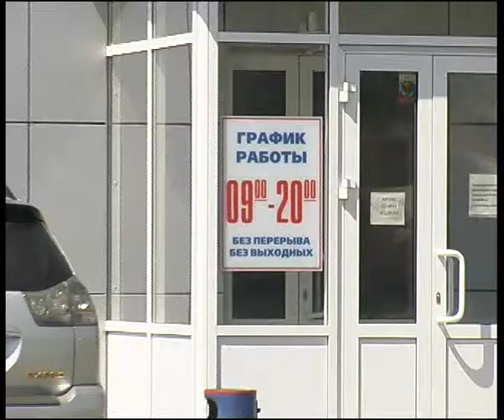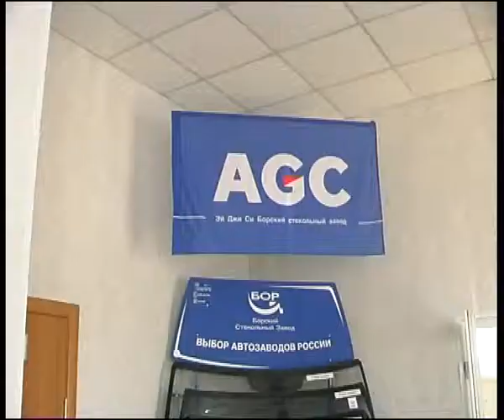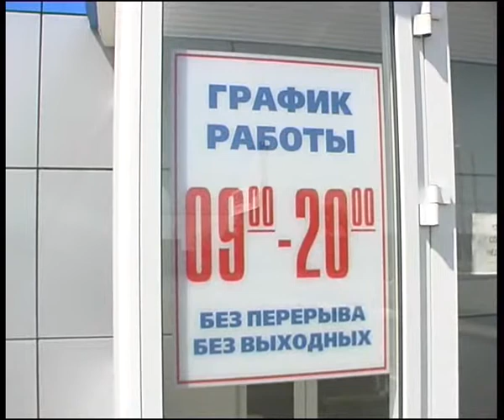Albert 14 5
Алексей Челейкин - замена стекла на сервисе Автостекло у Альберта 5-14, Alexey Cheleykin - glass changing on Albert garsge .